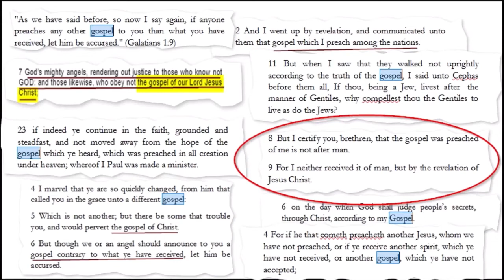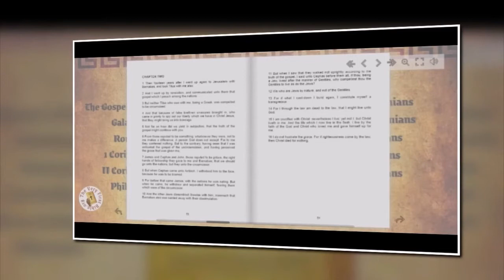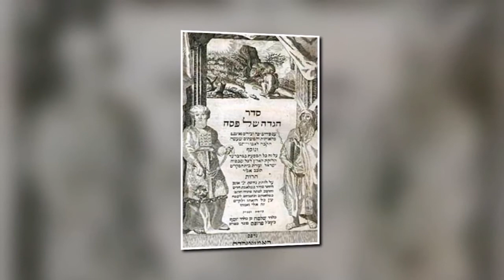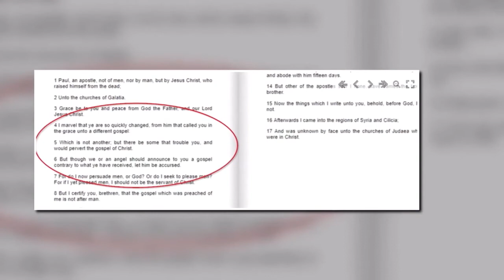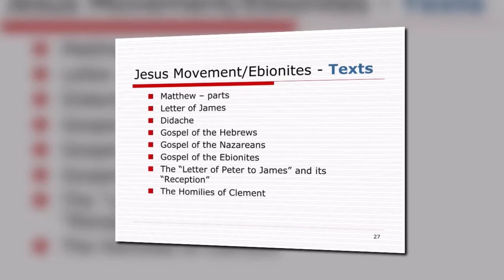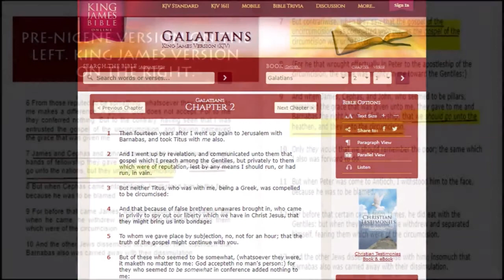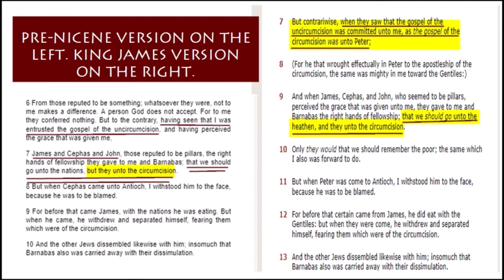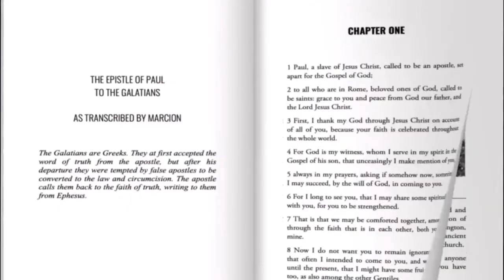You Didn't Know Paul the Apostle Wrote a Gospel Just For You?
Most people are familiar with the story of the revelation received by Paul on the road to Damascus - but very few know what the revelation actually was.

In today's episode, the FBN team digs deep to reveal the story behind the Gospel of the Lord and why Paul suffered and traveled the known world to make sure you knew about it.

The Council of Jerusalem 48 A.D.